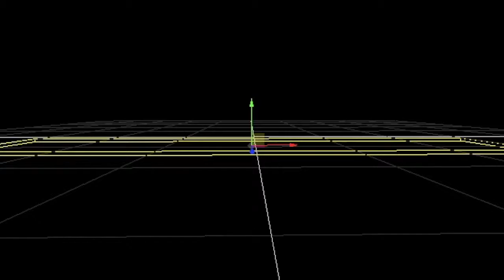Patrick Mahomes Old Town Road🍪